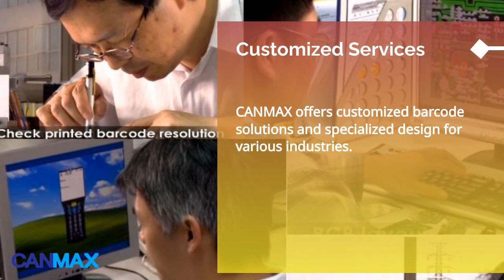CANMAX : Your Trusted Barcode Scanner Supplier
CANMAX Technology Ltd.: Empowering Barcode Scanning Solutions

Welcome to CANMAX Technology Ltd., your trusted partner for innovative barcode scanning solutions. With our cutting-edge products and dedicated support, we empower businesses to optimize operations, enhance productivity, and achieve their goals. From handheld scanners to advanced scanning modules, our comprehensive range caters to diverse industries. Experience the CANMAX difference today and unlock the potential of your barcode scanning capabilities. Let's embark on a journey of efficiency, reliability, and success together.

00:00:00 CANMAX TECHNOLOGY LTD.
00:00:06 CANMAX is a professional designer and manufacturer of barcode scanners since 1995 What does CANMAX do?
00:00:12 Our advanced scanning solutions include handheld scanners, wireless Bluetooth options, fixed scanners, and barcode scanner modules for various industries. Comprehensive Scanning Solutions
00:00:22 CANMAX offers customized barcode solutions and specialized design for various industries. Customized Services
00:00:29 Our products meet the strict quality, design, and performance requirements of Japan. Quality Products for Japan
00:00:35 Trusted Worldwide Contact us today to explore our barcode scanning solutions and optimize your current projects with CANMAX for success !
00:00:42 Visit Our shop today!